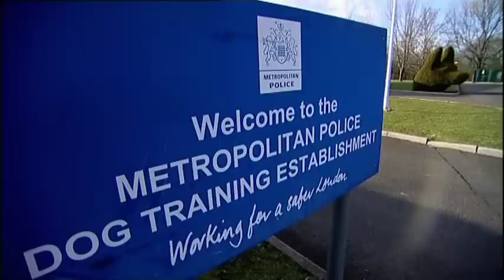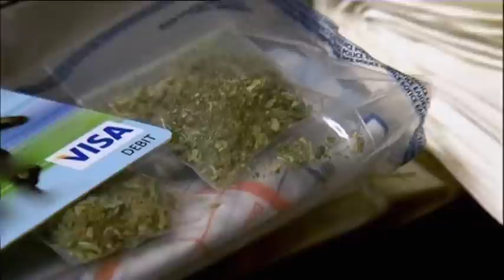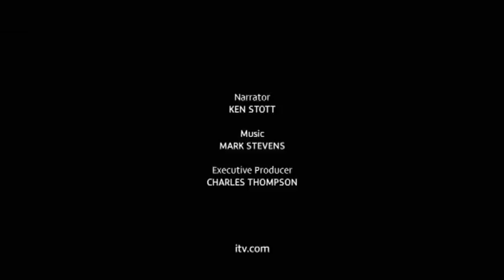London's Dog Squad Finds Ammunition During Search | Send in the Dogs Full Episode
PC John Lane and his spaniel, Paddy, join an early morning raid to search for drugs. Paddy’s nose leads them to a child’s bedroom where Class A narcotics are found. PC Derek Beattie and his rookie sniffer spaniel, Billy, are also searching for drugs, when Billy finds something they weren’t bargaining for – live ammunition. PCs Andy Miller and Paul Caruana find themselves working as a team, with their German Shepherds Nelson and Merlin, when someone is stabbed in a London street. The attack is gang related and a big police operation fails to catch anyone.  In South London, PC Mandy Chapman and her German Shepherd, Karly, are sent in to enforce a court warrant against a dangerous dog, while Sergeant Pete Madden and Brodie go after burglars who use stolen cars as getaway vehicles.

Send in the Dogs follows real dogs, in real operations, fighting real crime. We see them finding drugs, explosives, cash, and contraband; flying in helicopters, taking part in high speed car chases, and wearing cameras to flush out armed robbers. For the first time, viewers can see how clever dogs catch criminals.

Send in the Dogs - Back in Action - Season 2 - Episode 8